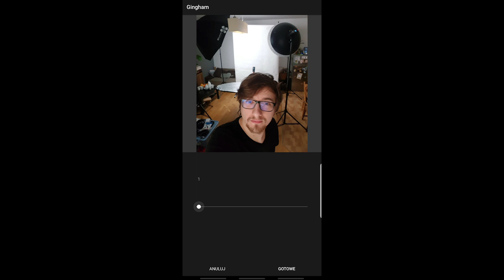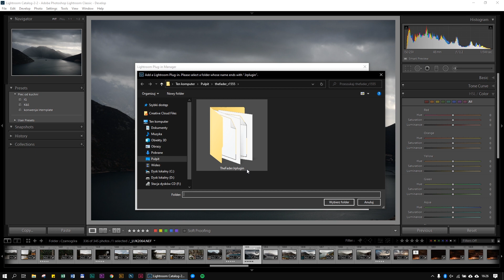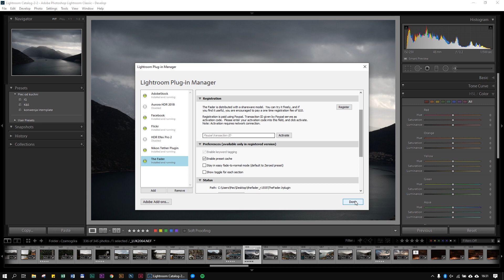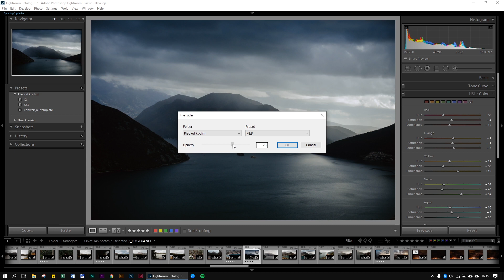Zmień intensywność presetu JEDNYM suwakiem [Kuchnia Lightrooma]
Preset obróbki jest zbyt intensywny lub zbyt mało wyrazisty? Spróbuj wtyczki  The Fader od Capture Monkey. W tym poradniku tłumaczę, jak z niej korzystać.